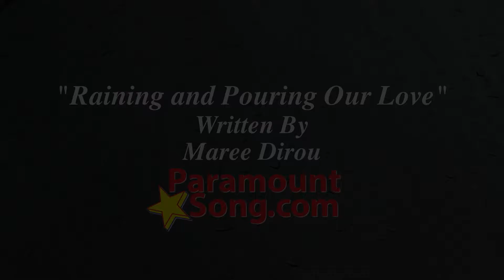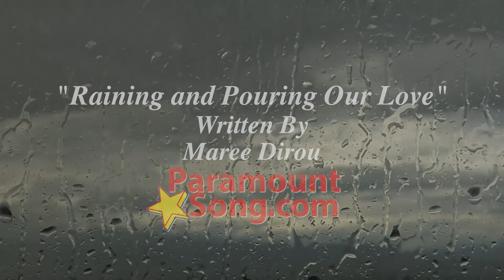Raining And Pouring Our Love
Paramount Song l Songwriter: Maree Dirou